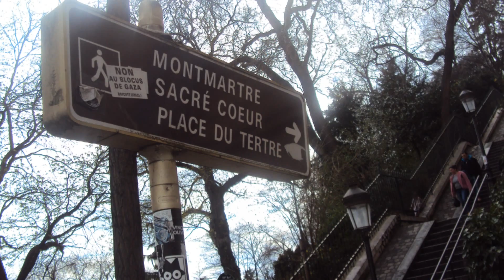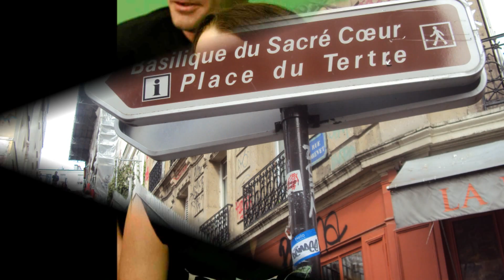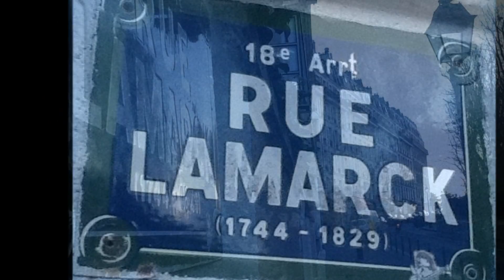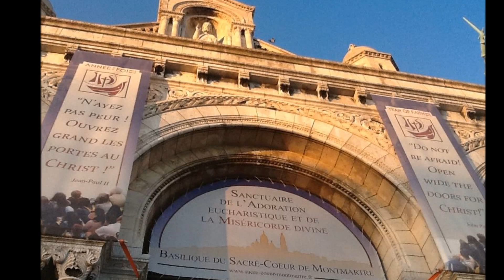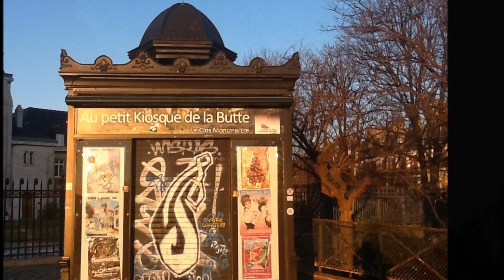MaRiaGe Paris-MontMartre JOVENA & RICHARD, SACRE COEUR de Paris, Richard Ossoma-Lesmois